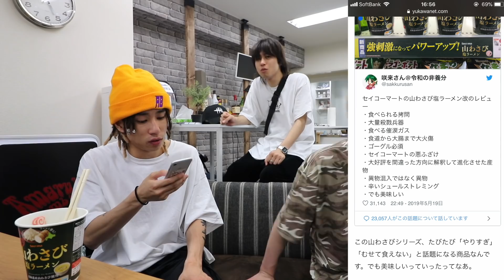【拷問】食べたら食道が大火傷するラーメンで発狂！！